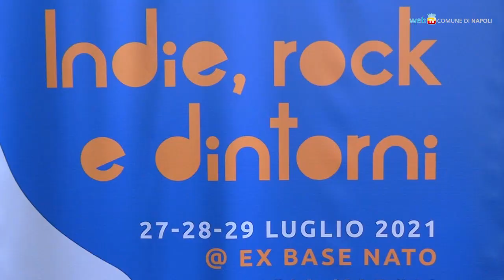Estate a Napoli: si riparte con indie rock, musica classica, teatro, arte, fotografia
La rassegna culturale dell’Estate a Napoli 2021 «Ritmi di sole, di mare, di viaggio, di Sud» comincia al Maschio Angioino il 25 luglio con una serata dedicata a Enrico Caruso. Dal 27 luglio nella ex base Nato di Bagnoli tre giorni di musica indipendente; nel parco archeologico di Pausilypon dal 30 luglio la musica classica di «Suggestioni all'imbrunire»; poi dal 19 agosto un ampio cartellone teatrale al Maschio Angioino.